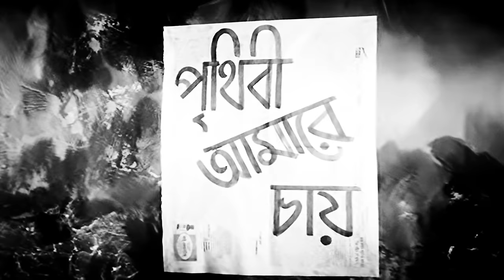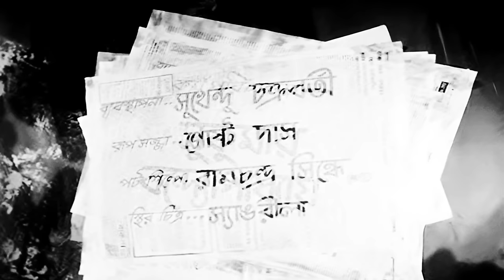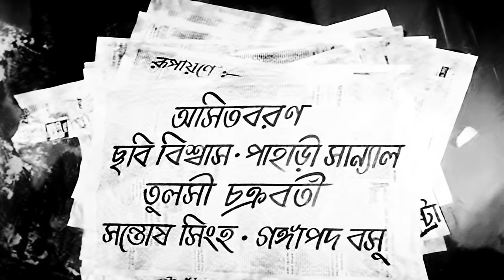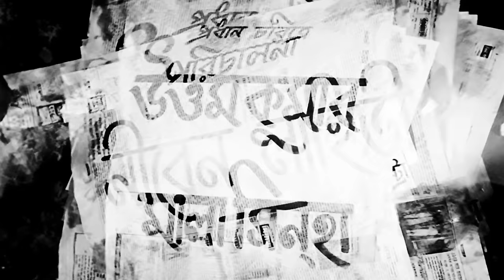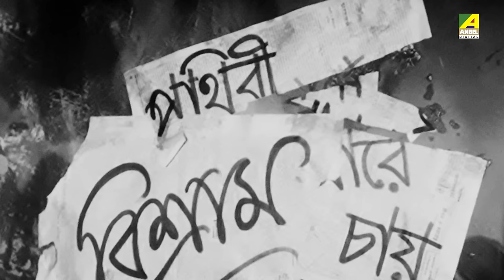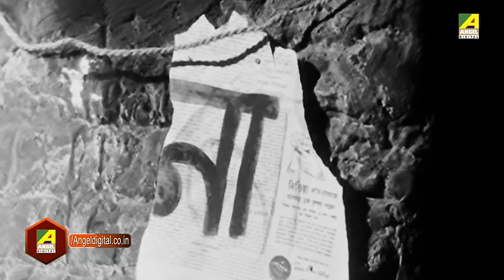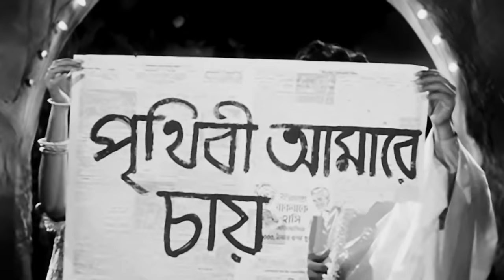Prithivi Amarey Chai | Uttam Kumar Birthday Special | Bengali HD Movie | Uttam Kumar, Mala Sinha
Watch the Bengali full movie Prithivi Amarey Chai : পৃথিবী আমারে চায় বাংলা ছবি on YouTube. The Bengali Film Prithivi Amarey Chai was released in the year 1957, Directed by Niren Lahiri, starring Uttam Kumar, Mala Sinha, Sandhya Rani, Asit Baran, Chhabi Biswas, Pahari Sanyal, Tulsi Chakraborty & Others.

Movie : Prithivi Amarey Chai
Language : Bengali
Genre : Classic, Romance
Producer : Harendranath Chattopadhyay
Director : Niren Lahiri
Music Director : Nachiketa Ghosh
Lyricist : Pranab Roy, Bidhayak Bhattacharya, Gauri Prasanna Mazumder, Bimal Ghosh
Playback : Hemanta Mukherjee, Alpana Banerjee, Geeta Dutt, Shyamal Mitra
Release : 1957
Star Cast : Uttam Kumar, Mala Sinha, Sandhya Rani, Asit Baran, Chhabi Biswas, Pahari Sanyal, Tulsi Chakraborty, Nripati Chatterjee, Manju Dey, Chandrabati Devi, Renuka Roy, Aparna Devi, Shukla Das, Santosh Sinha, Gangapada Basu, Anup Kumar, Tarun Kumar, Dhiraj Das, Ajit Praakash, Sisir Mitra

Synopsis:::
Tapas Singha is an aspiring singer and the son of a reputed businessman. His stepmother gives him a bad name and throws him out of his house to inherit all the property of her husband. Mina’s story is also very similar. Her stepmother tortures her a lot and ruins her career. She is compelled to move out of her own house. They both decide to commit suicide and go to the riverbank. Where they meet and the cupid strikes. Together they decide to give life one more tries; on the other hand, we get to see another couple Lalu and Leela. Leela is a cousin of Tapas and Lalu, the goon with a heart of gold is a neighbour of Mina. Lalu and Leela were married in the childhood, but they were separated due to unfortunate circumstances. Tapas and Mina in search of a living starts to work for a millionaire and his wife respectively. But problem arises again as the employer thinks that Tapas is having an affair with his wife and fires him. Mina breaks down and starts to search for Tapas as he goes missing. Finally, during the climax Mina and Tapas get reunited and so does Lalu and Leela, and the audience gets to see a happy ending.